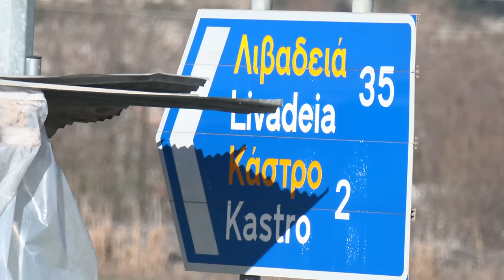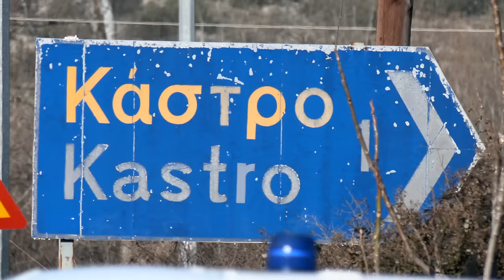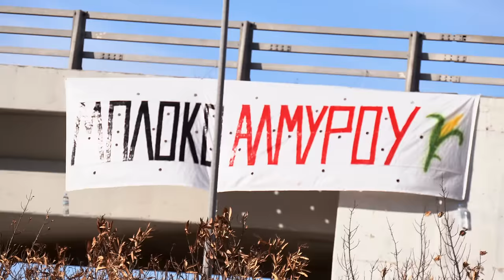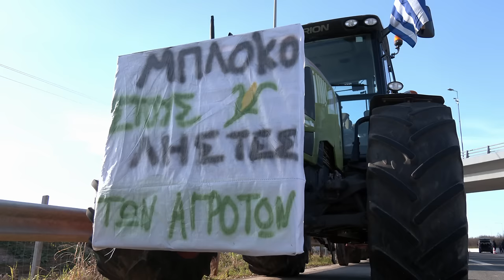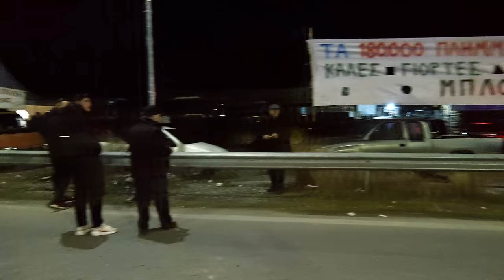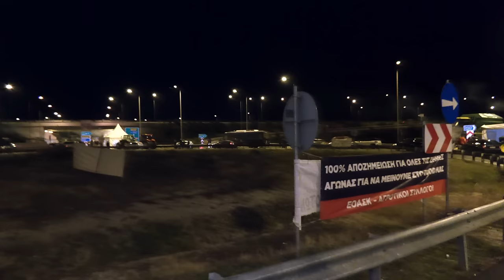Ρεπορτάζ του 902.gr από τα μπλόκα των αγροτών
Όλη την μέρα και όλη τη νύχτα, αγρότες και αγρότισσες, κτηνοτρόφοι, μελισσοκόμοι εδώ και βδομάδες δίνουν έναν μεγάλο αγώνα επιβίωσης. Εχθρός τους; Οι κυβερνητικές πολιτικές, η Κοινή Αγροτική Πολιτική της ΕΕ.

Η κατάστασή που έχουν να αντιμετωπίσουν; «Το κόστος έχει ανεβεί κατακόρυφα. Με ένα κιλό αμύγδαλα που παράγω, βάζω ένα λίτρο πετρέλαιο. Πως να συνεχίσω να παράγω;», δηλώνει ένα αμυγδαλοπαραγωγός στο 902.gr. «Ξεκίνησα με χαρά και μπήκα στη δουλειά, αλλά βλέπω ότι πλέον δεν έχει μέλλον, για αυτό παλεύουμε», μας επισημαίνει αγρότισσα από το μπλόκο του Αλμυρού.

Από την Στερεά μέχρι την Θεσσαλία αλλά και σε όλη την χώρα οι κεντρικές οδικές αρτηρίες έχουν αποκτήσει πλέον άλλη σήμανση. Τα τρακτέρ δεξιά κι αριστερά θυμίζουν σε όλους τα δίκαια αιτήματα των αγροτών, αλλά και την πλατιά αναγνώριση του τίμιου αγώνα τους από τον ελληνικό λαό.

Το ρεπορτάζ ακολούθησε τα μπλόκα της Στερεάς έως την Θεσσαλία και «το μπλόκο των μπλόκων», στην Καρδίτσα με τα 1.000 τρακτέρ...

Η συνέχεια στην κάμερα του 902.gr...